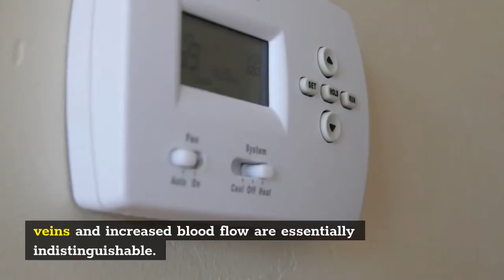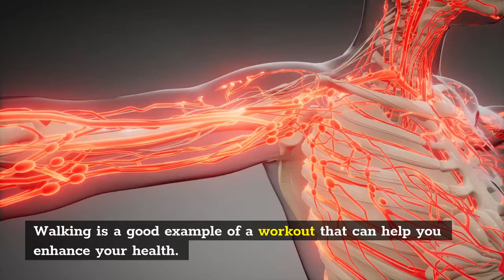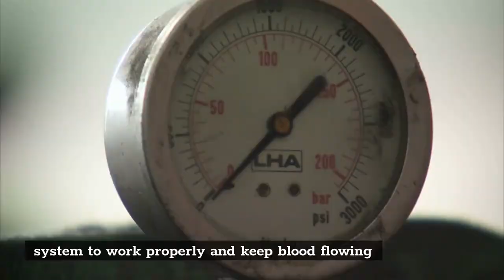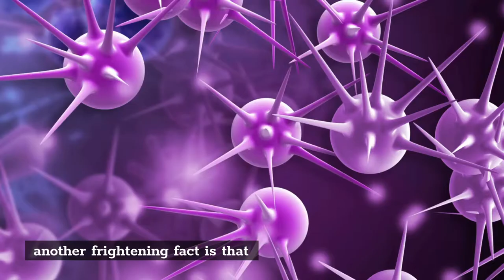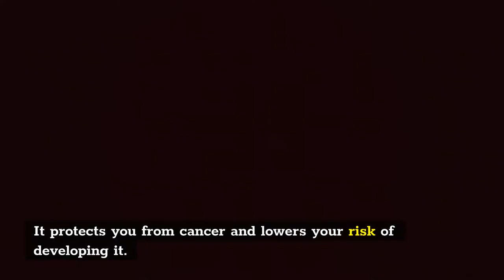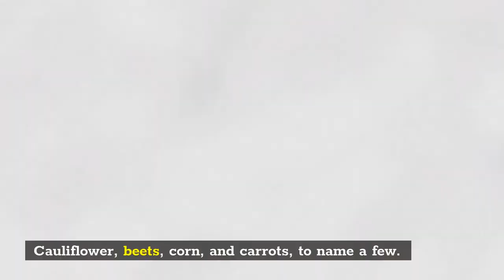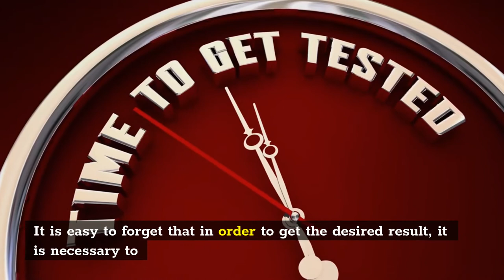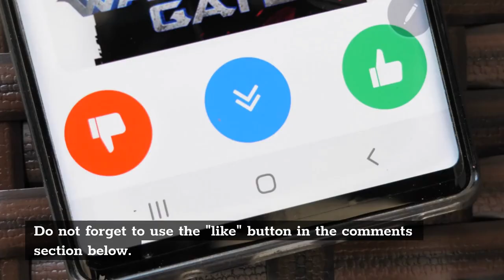10 Natural Ways to Get Rid of Varicose Veins and Increase Blood Flow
this. And .